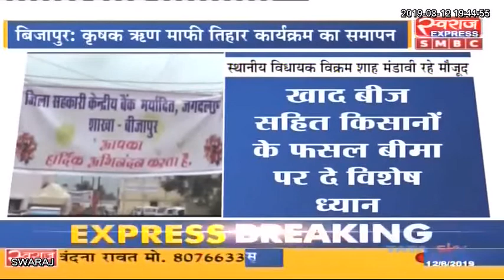Bijapur में मनाया गया कृषक ऋण माफी तिहार